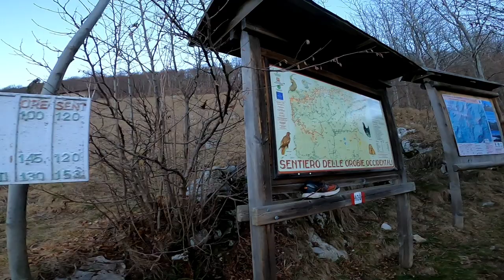15/1/2022 anello pizzo Baciamorti